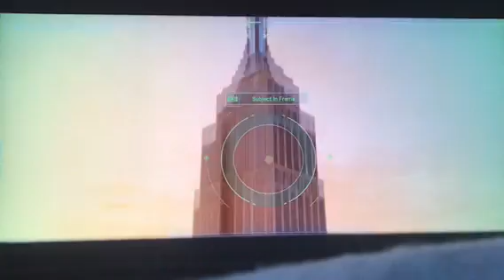Spider-Man part 6